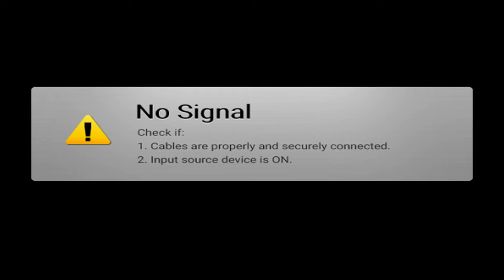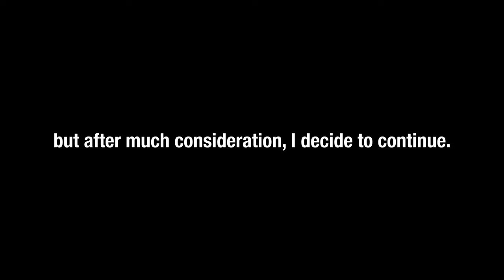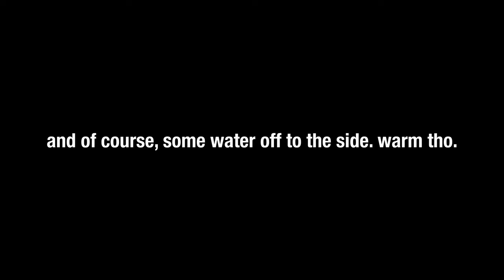Let's Play Superman 64 - Episode 11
we're back for year 11 baby and who would've guessed that NEXT YEAR WILL BE THE FINALE!!! what the damn my dudes what are we even going to do after that?? 2023 will be cursed for all eternity as it seems like we will be finishing every game off. damn. well hey, let's let our future selves worry about that and enjoy the today~